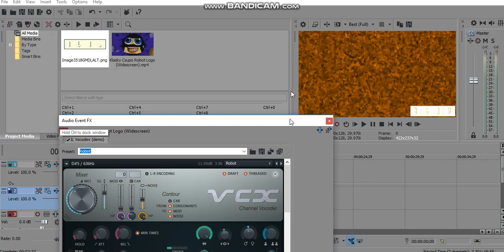(REQUESTED) How To Do Make Some Phased Effect 35.0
Requested By MPVE379 & MVE856!